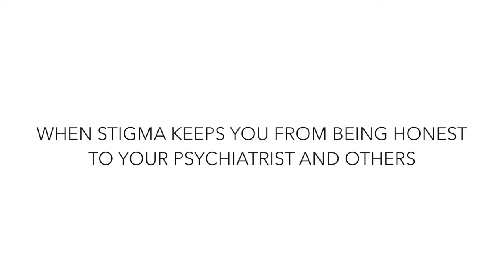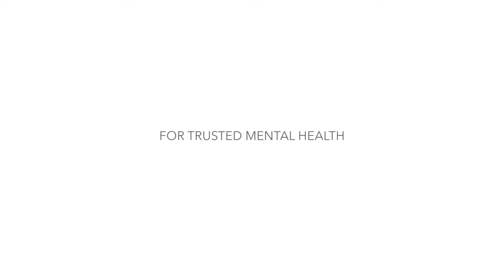Does Stigma Cause You to Lie About Your Mental Health?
If you lie about your mental health symptoms to your doctors or yourself it can lead to long-lasting, incorrect treatment. Watch.

Does Stigma Make You Lie About Your Mental Illness?